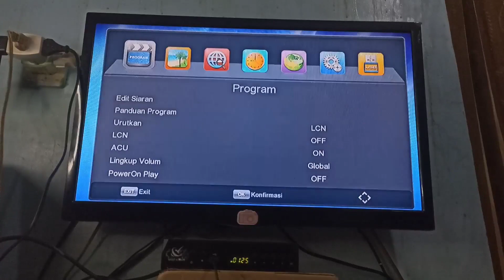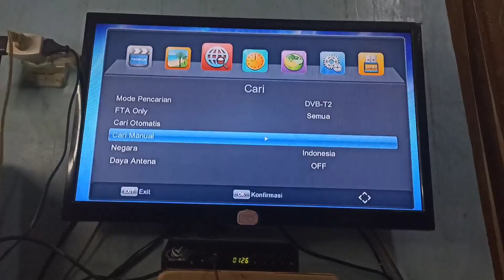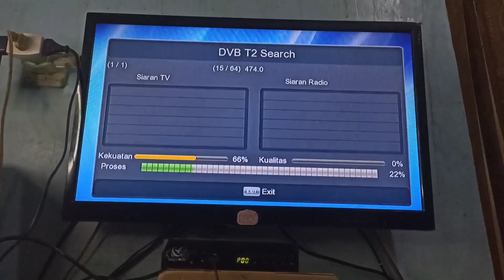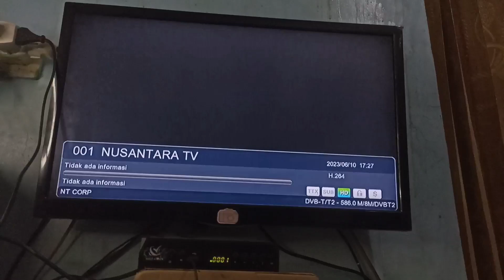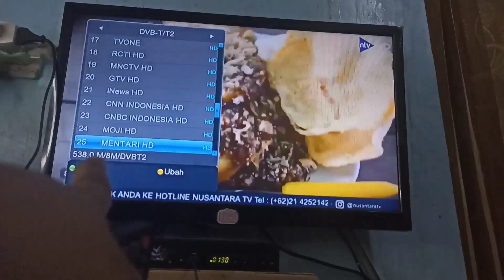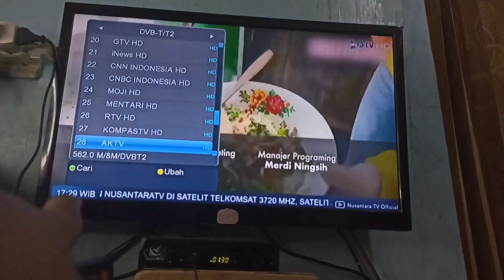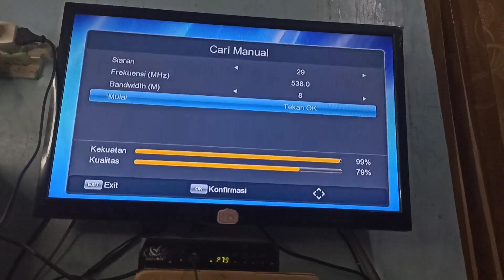Update Siaran TV Digital Di Jawa Barat Terbaru Bulan JUNI 2023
Update Siaran TV Digital Bulan Juni 2023 & Update Frekuensi TV Digital tahun 2023
,CARA MENCARI SIARAN TV DIGITAL PAKE STB
jika anda sedang mencari sinyal siaran tv digital, silakan simak videonya cara mencari sinyal siaran tv digital di bulan Juni 2023